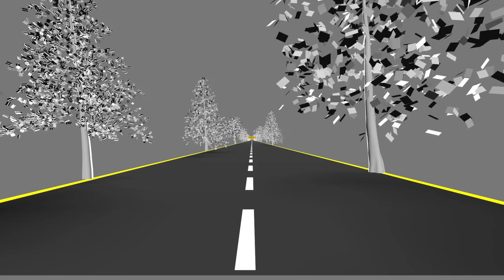MANIFESTATION & ME -- MERE SAATH HAR BAAR HOTA HAI YE KAMAL - WHICH BIKE WILL I PURCHES ? LETS SEE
Hello viewers !
Hope you like our Riding Tales..
Here, we share
Motovlogs
Travell Vlogs
Photography related clips
Motivational Short Movies
Visual Motion Graphics
3D Animation